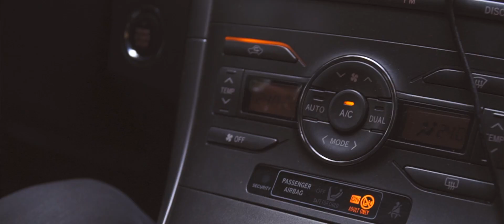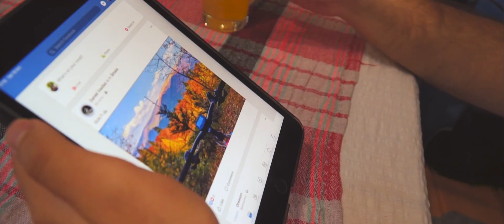Discover Romania: Cheia (Travel Vlog)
A short video that I've filmed during a mountainside trip with some friends in Cheia, Romania. The place was eye candy for both photo and video content and it proved to be worthy of visiting and exploring.

🎵 Track Info:
Title: Running Free by INOSSI

Filmed and edited by Valentin Goran